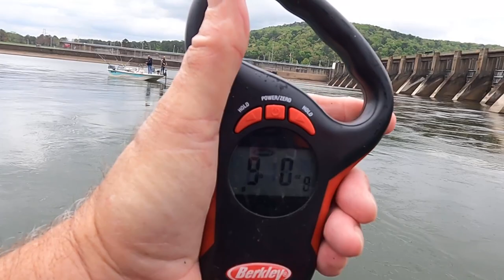A Deadly Way to Catch Huge Fish Below a Dam ! ! !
In this fishing video I'm below Guntersville Dam on the Tennessee River fishing the tail waters for huge fish.